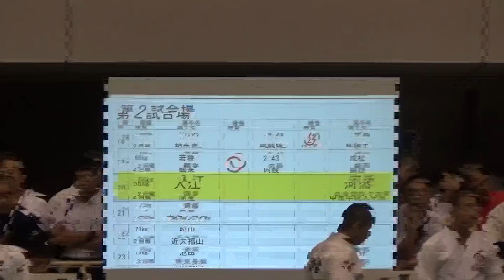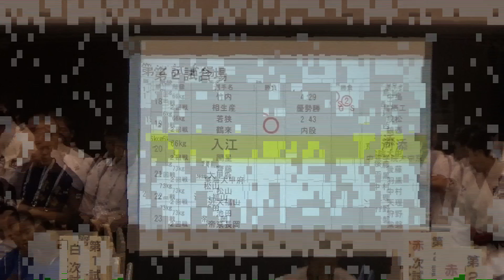2017年 柔道 男子66kg級 入江 拓磨vs河添 幹斗 2回戦